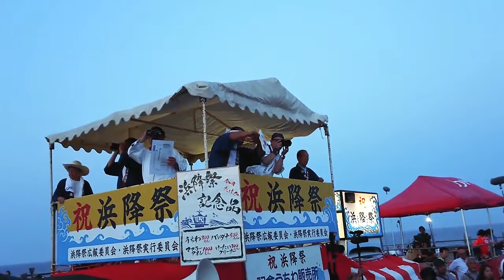浜降祭 2018『ドッコイ一番神輿！三島大神！』Hamaori Festival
▼浜降祭について
今から170年ほど前の天保9年（1838）、寒川神社の神輿が、例年春に行われる国府祭（こうのまち）【大磯町国府本郷】に渡御した帰途、相模川の渡し場で寒川の氏子と地元の氏子が争いを起こし、川に落ちて行方不明になってしまいました。その数日後、南湖の網元である孫七さんが漁の最中にこのご神体を発見し、寒川神社に届けたことを契機に、毎年同神社の神輿が、そのお礼のため南湖の浜に赴き、「禊（みそぎ）」をするようになったと言い伝えられています。

▼会場 アクセス
・茅ヶ崎漁港海岸公園
（住　所）〒253-0061 神奈川県茅ヶ崎市南湖６丁目１８−７
（アクセス）JR茅ヶ崎駅から徒歩20分